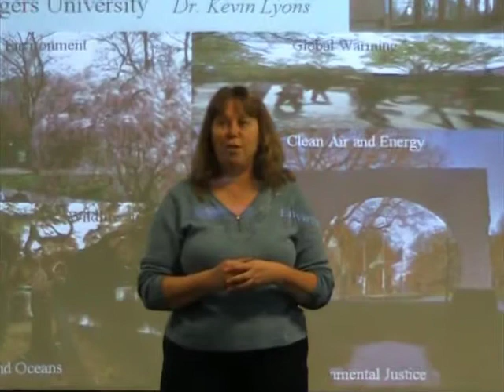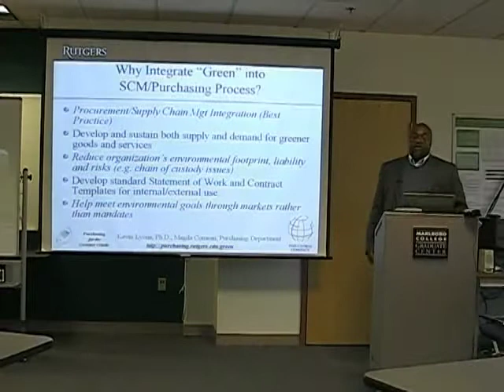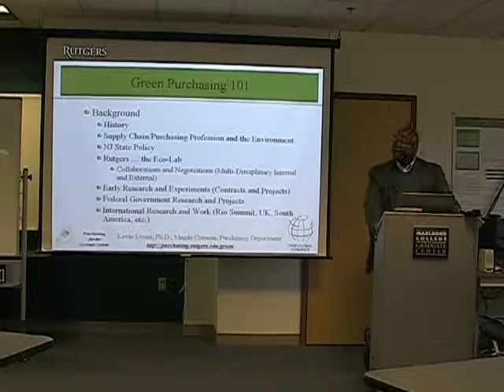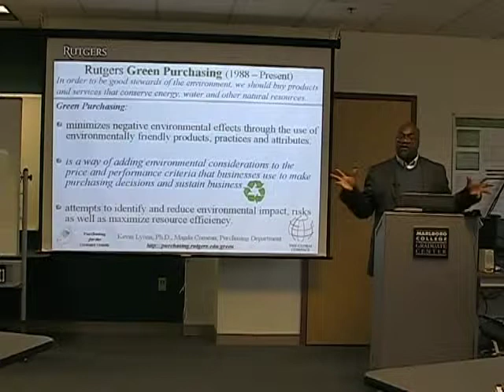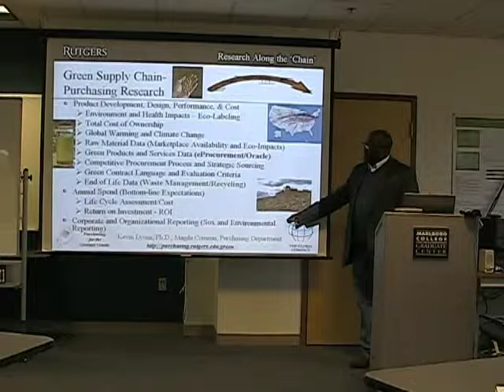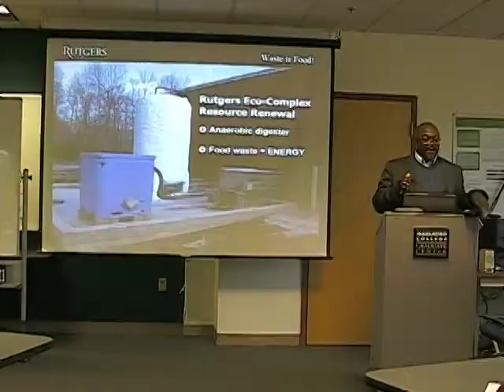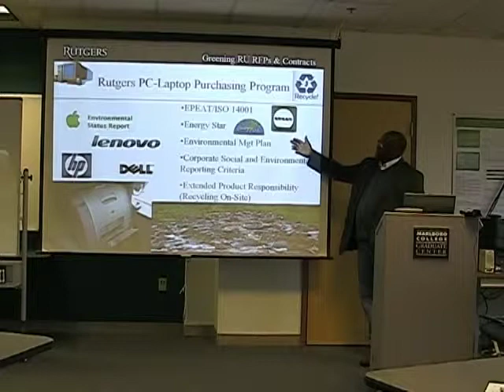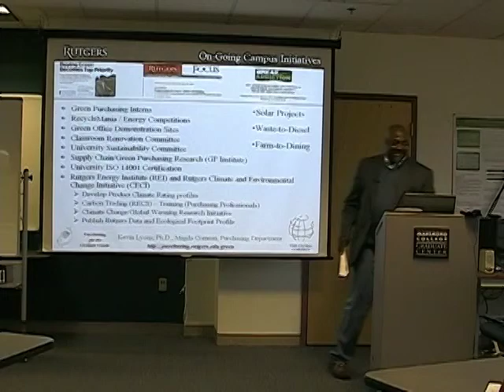Kevin Lyons - Greening the Supply Chain. Marlboro Graduate School Brattleboro, Vermont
Kevin Lyons, Chief Procurement Officer for Rutgers University, was the featured speaker for Marlboro's MBA in Managing for Sustainability program on June 12, 2009. His presentation covered how to implement sustainable practices into company purchasing.